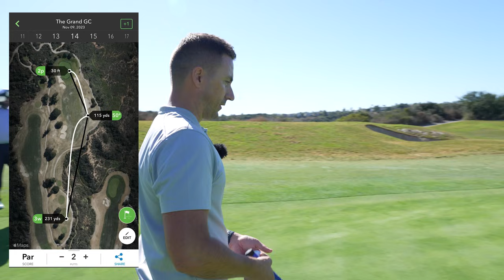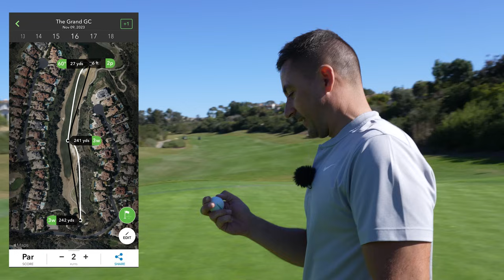BREAKING PAR CONSISTENTLY // On Course Vlog // How low can Ian go?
Today, Ian starts a new series where he tries to bring his scoring averages down by focusing methodically on breaking par.

Playing tournaments again, Ian knows he goes under par frequently., but how can he achieve this feat on a more consistent basis?

Filmed at: Club Champion Toronto

TIMESTAMPS:
00:00 - Introduction
00:57 - Hole 10 (Par 4)
03:07 - Hole 11 (Par 3)
04:55 - Hole 12 (Par 5)
07:09 - Hole 13 (Par 4)
08:53 - Hole 14 (Par 4)
10:25 - Hole 15 (Par 4)
12:20 - Hole 16 (Par 5)
14:53 - Hole 17 (Par 3)
15:59 - Hole 18 (Par 4)
17:15 - Final Thoughts